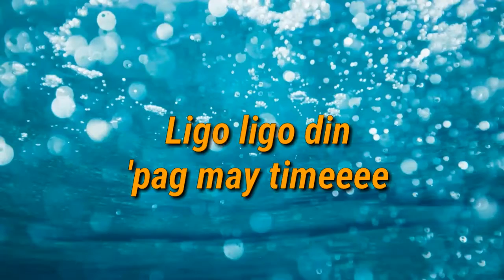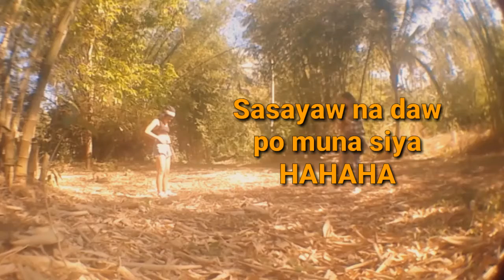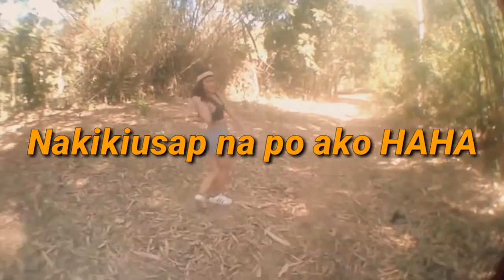QUARANTINE PERO NALIGO NG DAGAT! VERY WROOONG! HAHAHAHA || EASTER SUNDAY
SORRY SA PAGIGING MATIGAS ANG ULO MGA MIGO KAYA 'WAG NIYO KAMING TUTULARAN. Ang akala kasi namin walang tao sa dagat kaya pumunta kami don at 'di namin inexpect na mangyayari 'yon HAHAHAHA! I LOVE YOU GUYS! Kahit 'di niyo ako lab hmp 💋